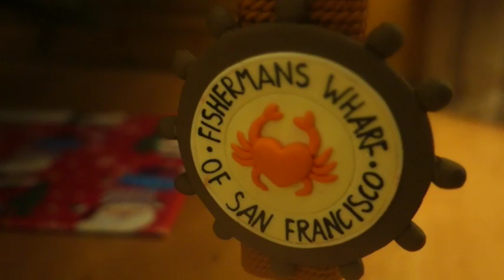Vlogmas Day 17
Vlogmas Day 17.  The girls went out for the day so I could get a few bits done but when they came home we finally decorated the tree! Take a look at our tree, we have a memory tree instead of a Christmas tree.